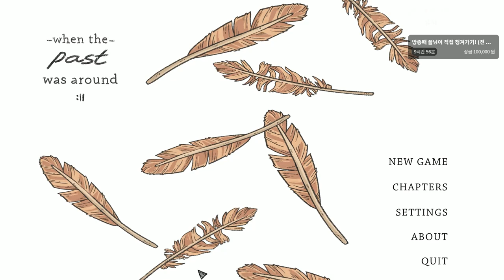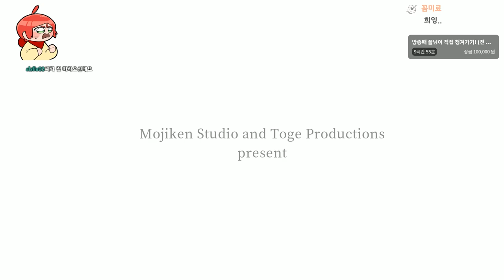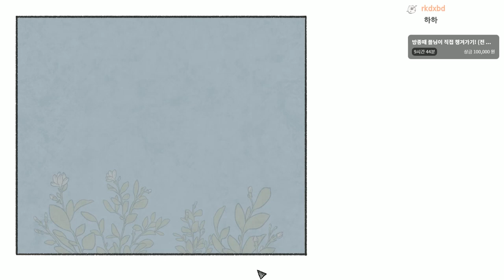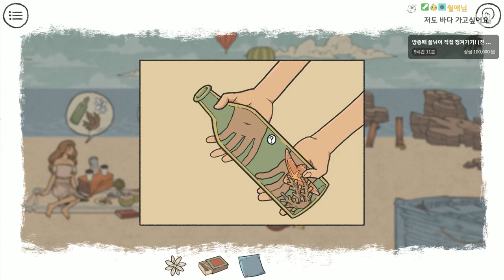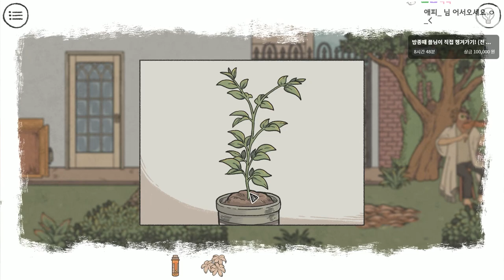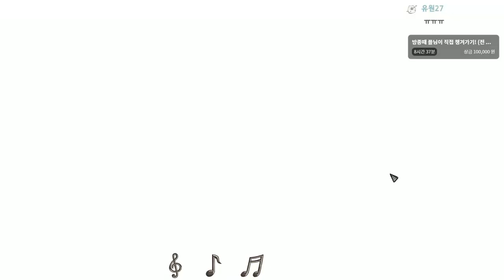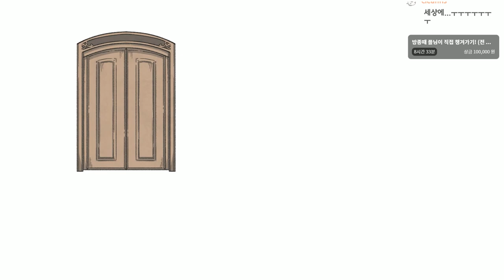내 생에 최고의 반전게임...끝까지 보세요 진짜 ㄷㄷ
가격: 8500원